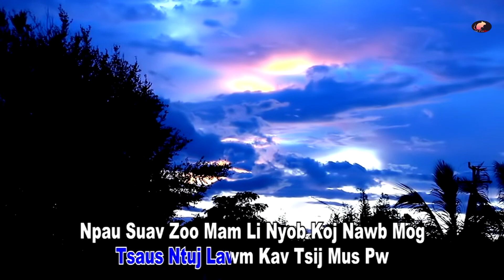nco nkauj hmoob tug nyob deb